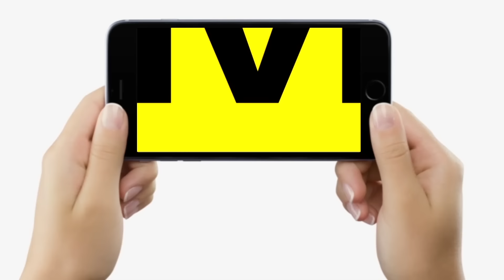Tejashwi Yadav और Nitish Kumar में हुई लंबी बात, सब बता रहे हैं, खूब गुस्से में... | Bihar News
Tejashwi Yadav और Nitish Kumar में हुई लंबी बात, सब बता रहे हैं, खूब गुस्से में... | Bihar News | LiveCities